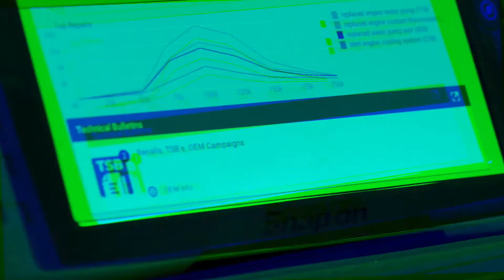Snap-on Tools / APOLLO D9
Snap-on Tools / コンポーネント テストシステム APOLLO-D9